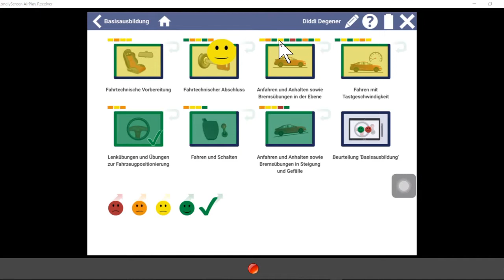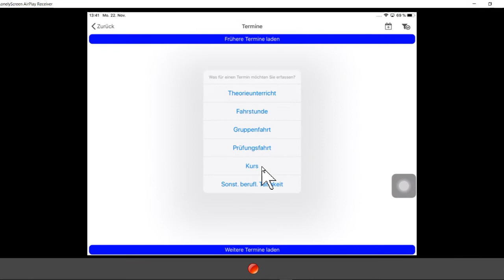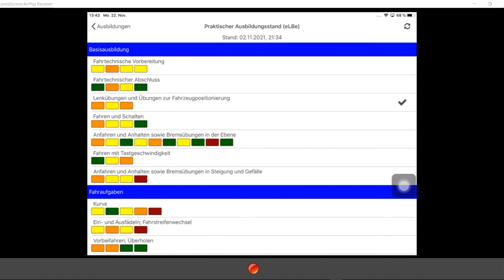FSO eLBe Tutorial - 03 - App und FSO Mobile